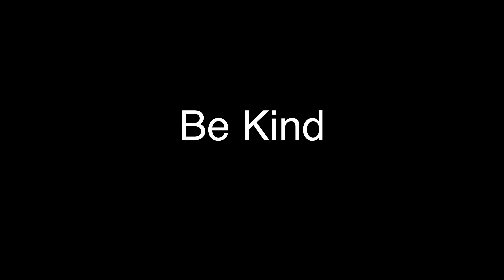BEARDING IS A SPORT | How To Be A Real Beardsman | BEARD GROWING INSPIRATION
'Bearding is a sport' was inspired by Casey Neistat's 'Filmmaking is a Sport' video. Do you want to grow a beard? Worried about how it might look or how other's might perceive you? Being a Beardsman is so much more than that. If you agree with my video please share it! Beard on!